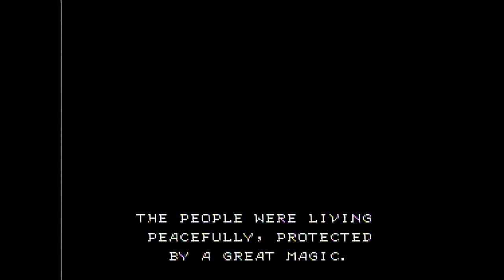Willow Opening Titles For NES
I have to say something I don't like to say. It's not a popular opinion so I apologize now for your unnecessary anger but I do not like the movie Willow. Never have and I don't see myself changing and because video games based on movies tend to be stupid I have not played this one. Again, never have and I don't see myself changing.
I hope you liked it because today is it's 33rd birthday.